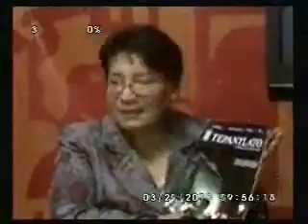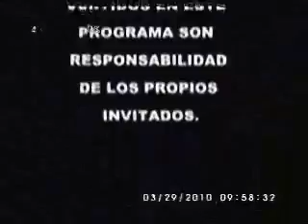Tepantlalo_En vivo_29-03-10_Margarita Villar_La prevención en las adicciones 2da parte_ 5 de 5